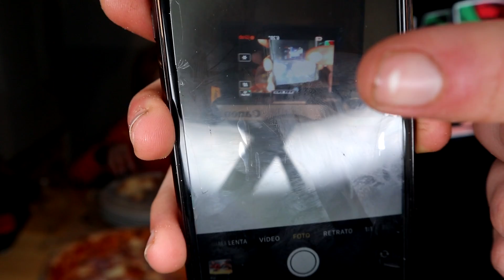ME ENFRENTO A UNA CHICA EN UN RETO DE COMIDA *increible como puede comer tanto*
Hoy me enfrento a una chica en un reto de comida, quién comerá más pizzas? No os dejéis llevar por las apariencias...

También gracias a Funidelia por hacerme feliz con el Guantelete del Infinito

-MI CÓMIC, ya en venta!: